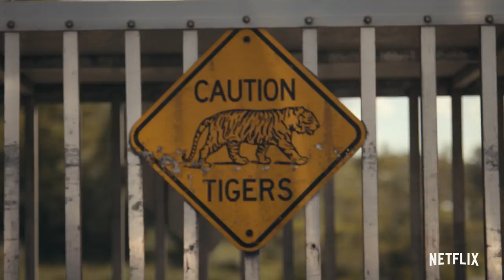Tiger King: Murder, Mayhem and Madness | Official Trailer | Netflix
Among the eccentrics and cult personalities in the stranger-than-fiction world of big cat owners, few stand out more than Joe Exotic, a mulleted, gun-toting polygamist and country western singer who presides over an Oklahoma roadside zoo. Charismatic but misguided, Joe and an unbelievable cast of characters including drug kingpins, conmen, and cult leaders all share a passion for big cats, and the status and attention their dangerous menageries garner. But things take a dark turn when Carole Baskin, an animal activist and owner of a big cat sanctuary, threatens to put them out of business, stoking a rivalry that eventually leads to Joe’s arrest for a murder-for-hire plot, and reveals a twisted tale where the only thing more dangerous than a big cat is its owner.

Watch Tiger King: Murder, Mayhem and Madness, only on Netflix on March 20

A zoo owner spirals out of control amid a cast of eccentric characters in this true murder-for-hire story from the underworld of big cat breeding.